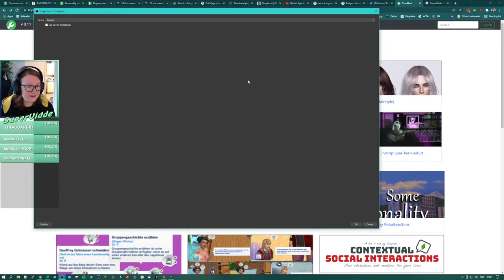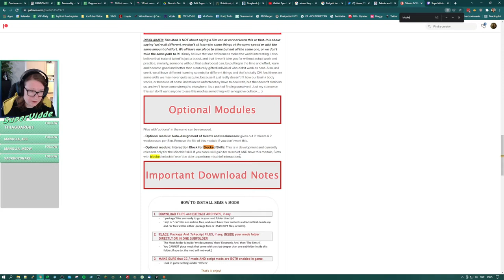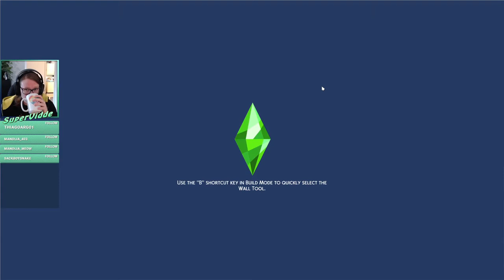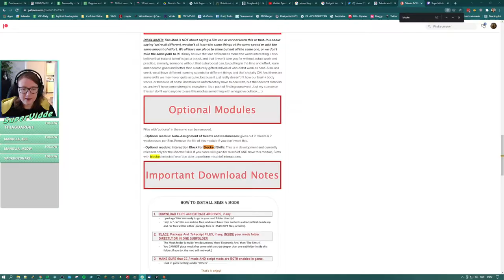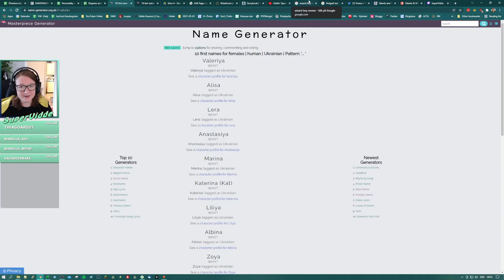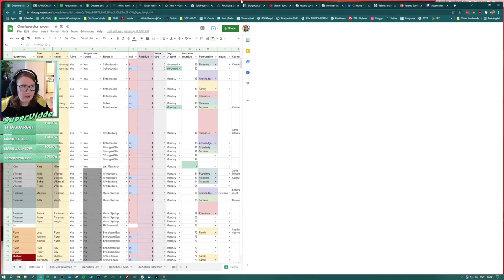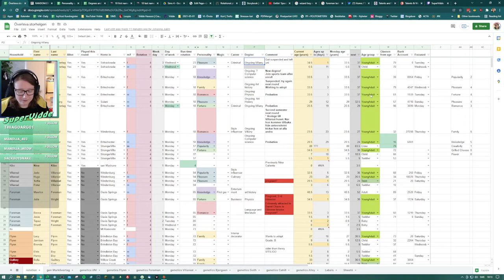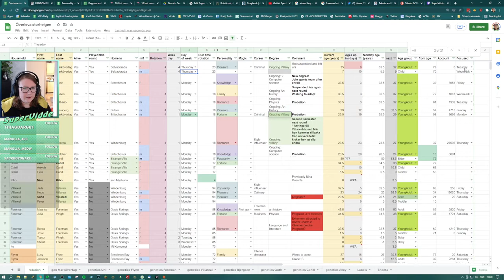Lilith CHEATS in front of her mother in law | The sims 4 | Streamed 2022-01-11